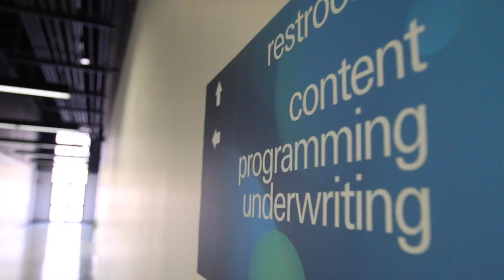2014 ETV Endowment Interns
The highly competitive ETV Endowment Internship program for college students has been in existence since 1980. At least seven internships, all funded by the ETV Endowment of South Carolina, are available with ETV and South Carolina Public Radio each summer. Interns work ten 40-hour weeks in a professional department. The weekly salary is $300.00 and beginning and ending dates are flexible. Assignments will be based on the needs of ETV and ETV Radio.

ETV, ETV Radio and the Endowment work together to help public media meet educational challenges. ETV is South Carolina's statewide network with 11 television stations, eight radio stations and a closed-circuit educational telecommunications system in more than 2,000 schools, colleges, businesses and government agencies. ETV uses the power of TV, radio, satellite and the Internet to advance education, culture and citizenship. With our award-winning local productions, such as Making it Grow!, Walter Edgar's Journal, Carolina Stories, Southern Lens and the public affairs series, Palmetto Scene, ETV is committed to showcasing the people, places, history and beauty of South Carolina.